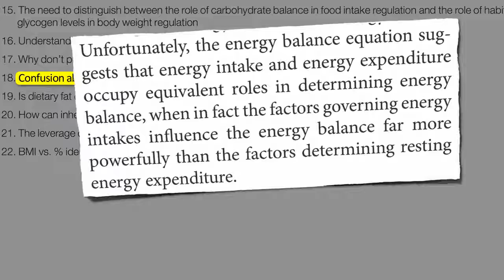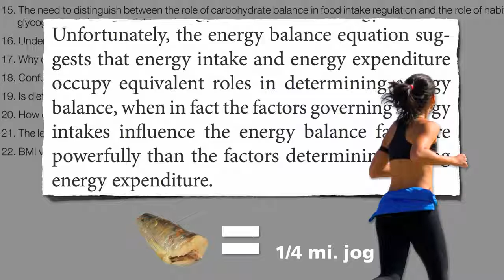health || fat loss